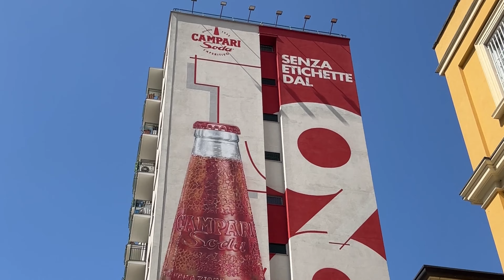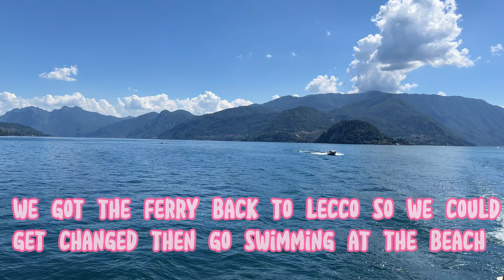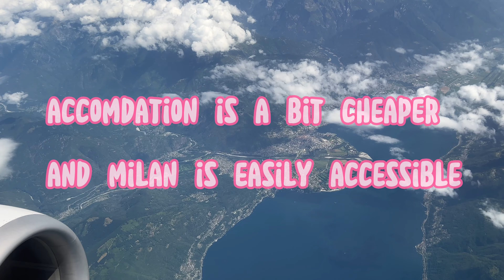THINGS TO DO IN LAKE COMO/MILAN | ITALY TRAVEL GUIDE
Come with me as I spend 4 nights in Lake Como. I stayed in the quiet town of Lecco in late June, doing day trips to Milan, Varenna, Menaggio and Bellagio. In Milan I visit Instagrammable locations including Bosco Verticale, Fondazione Prada, and Duomo Di Milano.

(they have a couple apartments in this building I don’t think you get to choose which one you get. We had the one that is in the last few photos of the listing and we were really happy with it!)